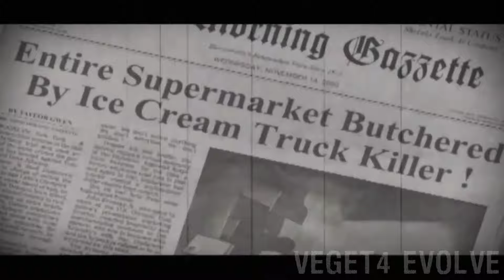Las Mejores Versiones De Los Mejores Juegos De Terror